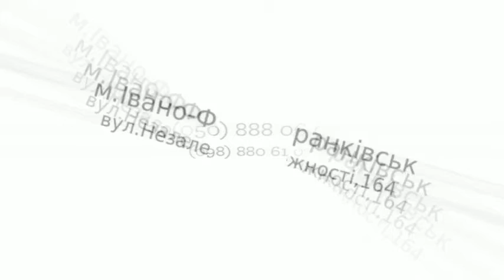Автопрайд дешеві автозапчастини до іномарок на замовлення Франківськ ціни недорого 777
Автопрайд автозапчастини до іномарок на замовлення Франківськ ціни недорого 903130